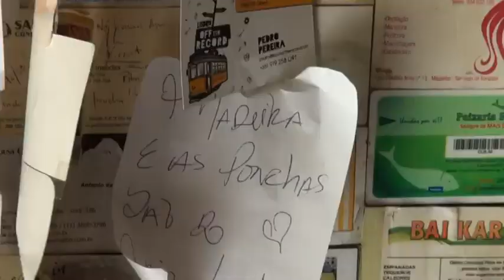A poncha da Madeira está a variar em sabores mas "a tradição ainda é o que era"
A poncha, uma bebida tradicional da Madeira, está a inovar no leque de sabores para conquistar mais apreciadores, mas a receita original ainda domina nos convívios entre familiares e amigos, naturais ou turistas.
Imagem e edição: Diogo Gaudêncio